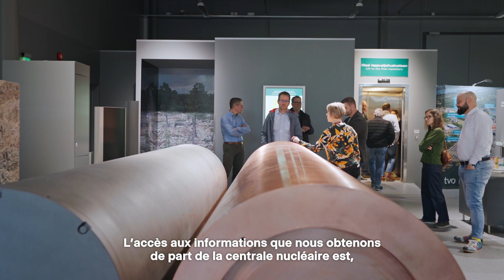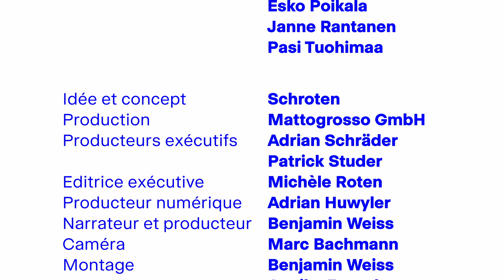Le projet du siècle – Episode 4 – Une approche pragmatique – Saison 2 – A NAGRA EXCLUSIVE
Pendant que les trois présidents de commune inspectent le futur site de stockage des déchets radioactifs finlandais à environ 400 mètres de profondeur, nous explorons la ville voisine de Rauma – véritable attraction touristique avec une vieille ville idyllique, à 20 kilomètres à peine du dépôt en profondeur finlandais.

La série de films sur le dépôt suisse en profondeur sous